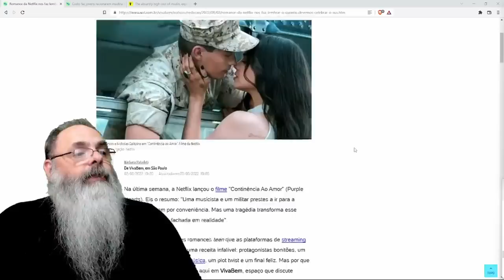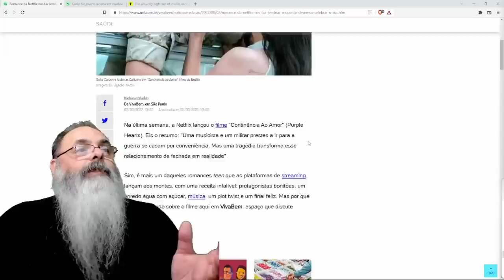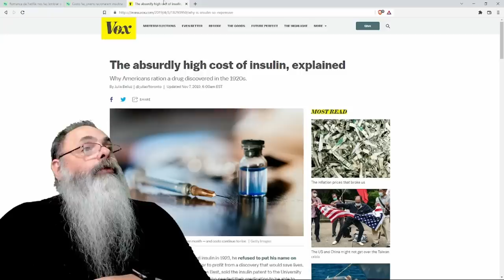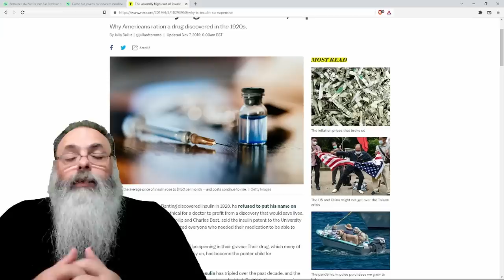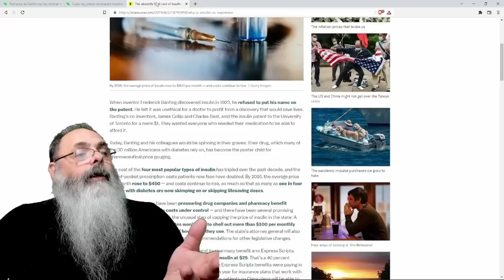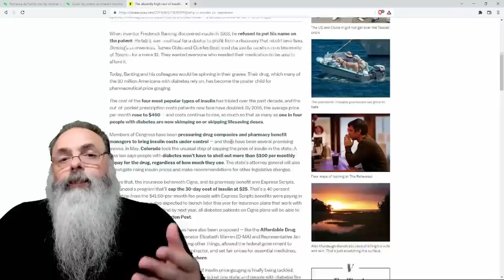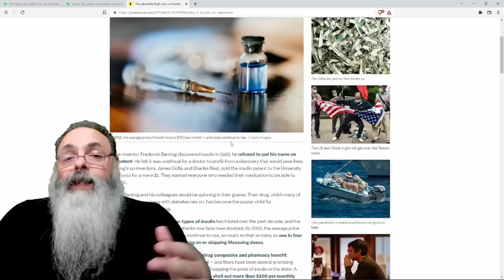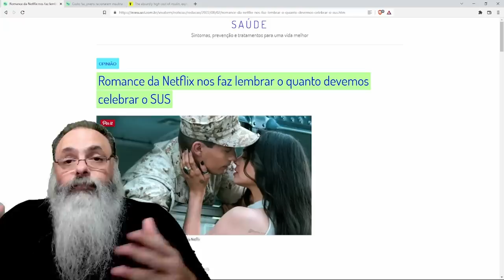Filme na NETFLIX: Por que INSULINA é tão CARA nos ESTADOS UNIDOS? e DEVEMOS agradecer ao SUS?